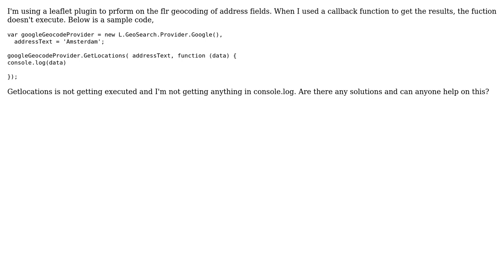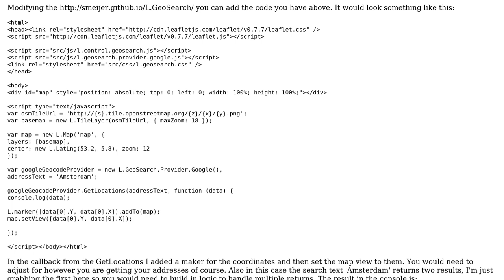GIS: Geocoding using leaflet not working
With thanks & praise to God, and with thanks to the many people who have made this project possible! You are responsible for your own actions.